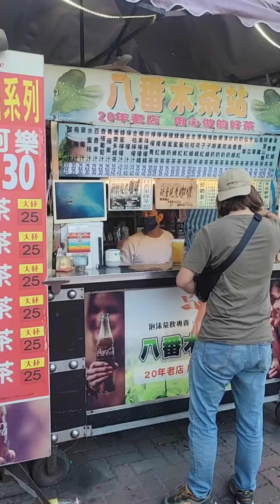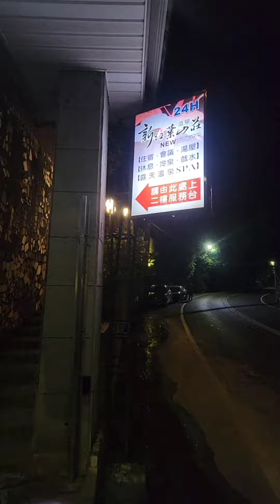【타이난,관즈린】평화로운 라오지에 타이난, 머드온천 관즈린, 산에서먹는 토종닭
남편이랑 머드온천데이트